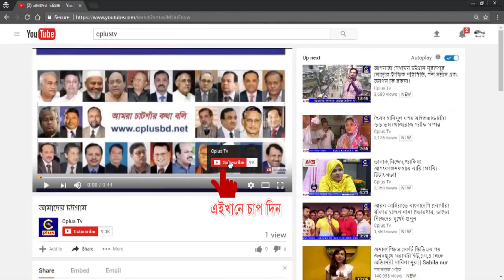মিরসরাই সমিতির সভাপতি ফখরুল ইসলাম খান সিআইপির উদ্যোগে ইফতার ও দোয়ার মাহফিল